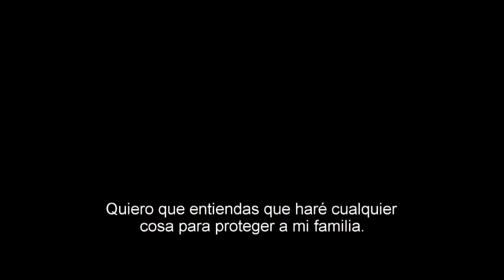"Spiderman Homecoming", el regreso del héroe arácnido a la gran pantalla